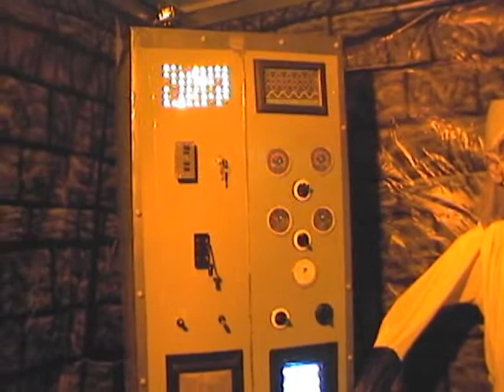Haunted House on Marilyn Dr 2009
Our Haunted House. We add something every year, this year it was a witch and the spider, web, and victim. The music is classic Pink Floyd. Almost all the props are home made, including the giant clown costume and the little sidekick clown.